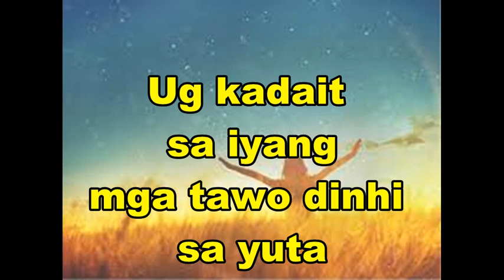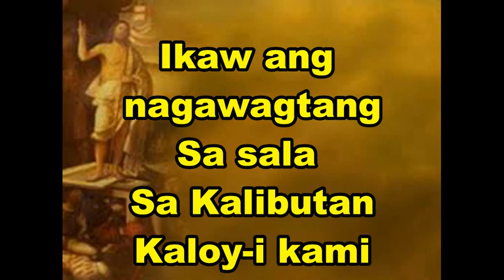Himaya sa Dios KARAOKE by Rodel M.Socorro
HIMAYA SA DIOS